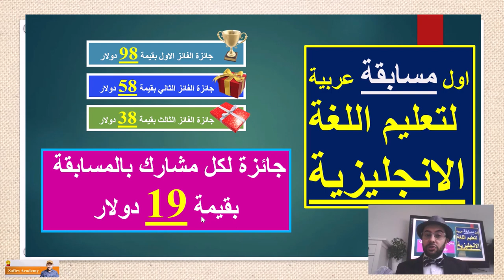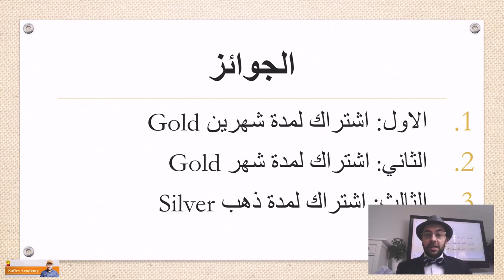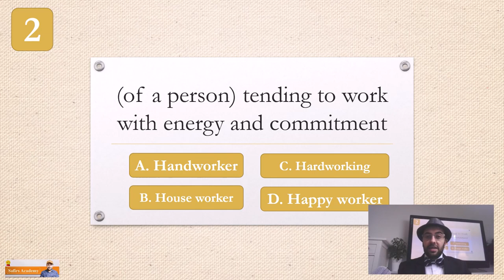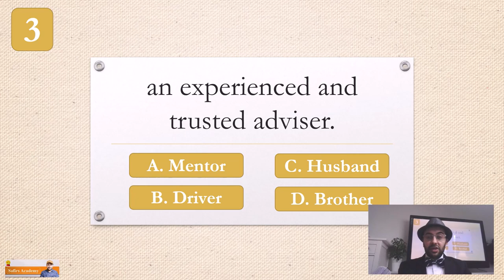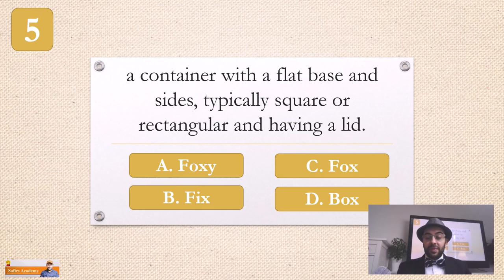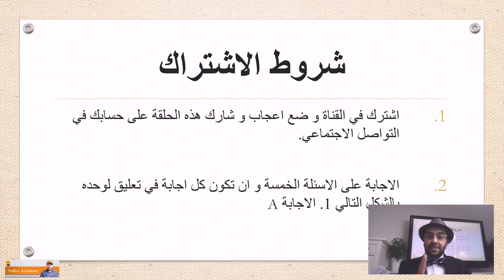المسابقة الانجليزية (افضل قناة عربية لتعلم اللغة الانجليزية) سر الانجليزية بين يديك - الحلقة الاولى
للحصول على الكتاب اضغظ على الرابط هنا
قم بكتابة اسمك و بريدك الالكتروني و بلدك و اضغط ارسال
افضل قناة عربية لتعلم اللغة الانجليزية

شروط الاشتراك

الاجابة على الاسئلة الخمسة يجب ان تكون كل اجابة في تعليق لوحده

في هذا الكورس تجدون:
الحروف الانجليزية.

00.00 intro
02.30 الجوائز
05.14  الاسئلة الخمسة بالمسابقة